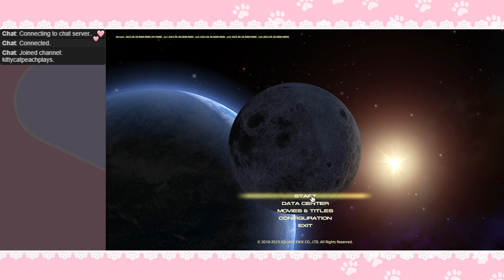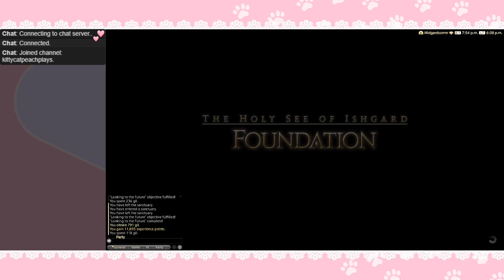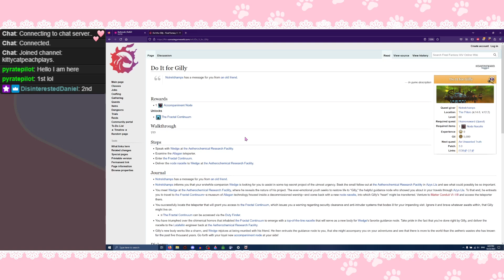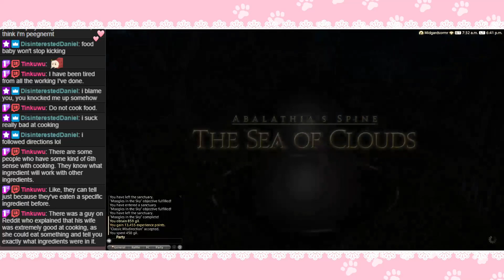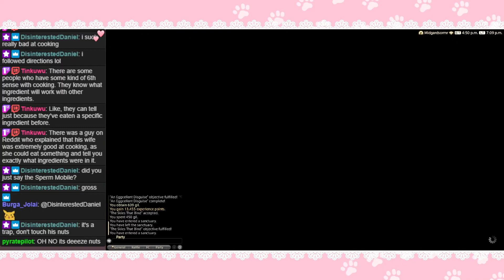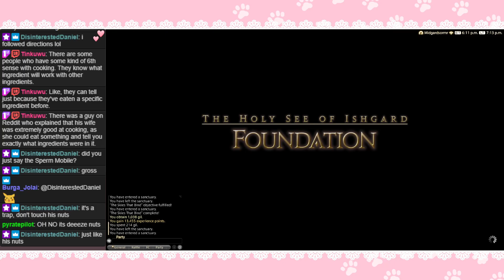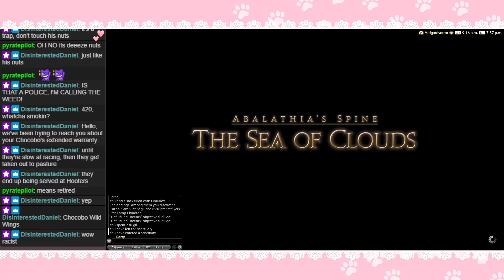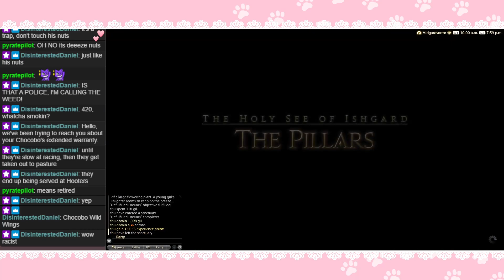doing quests even though my tummy hurts